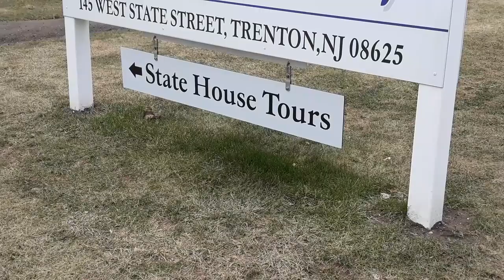This State Trooper Nearly Has A Panic Attack When Confronted - 1st Amendment Audit - Trenton, NJ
This video is for news & educational purposes alike.
Clicking the THUMBS UP helps a lot !!!
Please SHARE and feel free to engage in the COMMENT section below !

Filmed w/

I'm not the type of person to ask for anything, but viewers were asking me to put up a Paypal, so i did...Donations are not necessary but definitely appreciated !